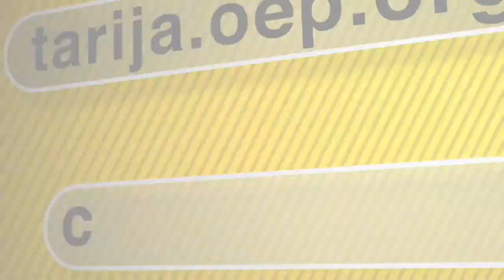OSCAR MONTES, INFORMA SOBRE EL "EMPLAZAMIENTO DE LA PLANTA DE TRATAMIENTO DE AGUAS RESIDUALES"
GOBERNADOR OSCAR MONTES, INFORMA SOBRE EL "EMPLAZAMIENTO DE LA PLANTA DE TRATAMIENTO DE AGUAS RESIDUALES"